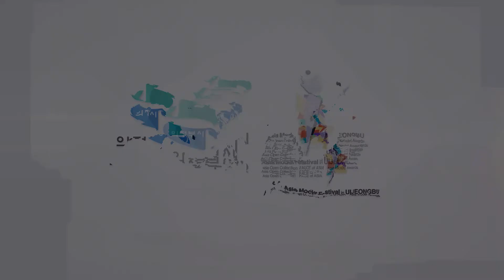[VIETNAM] Huong Giang - FACE of ASIA 2022 Finalist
FACE of ASIA 2022 Finalist
who will be the winner of FACE of ASIA 2022?

[VIETNAM] Huong Giang
Winner of FACE of VIETNAM 2022